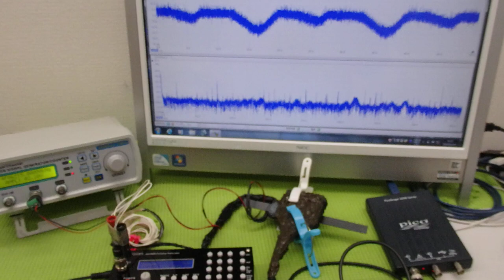表面弾性波の新しい評価方法（超音波技術） ultrasonic-labo